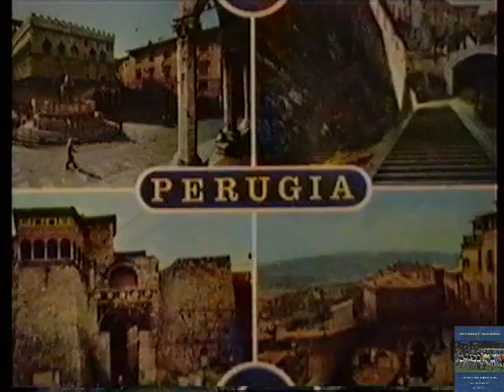Scotland Fans in Norway 1988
Silent Super 8 footage of the World Cup qualifier at the Ulleval in September 1988.  The visiting side triumphed by the odd goal in three.